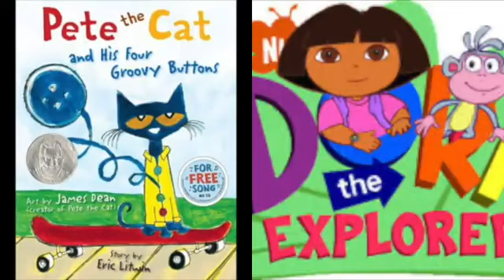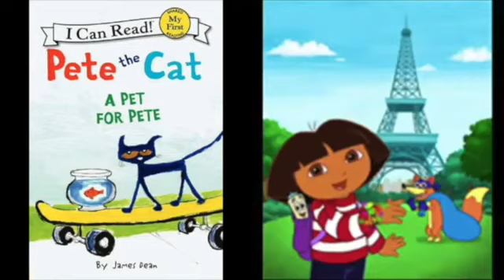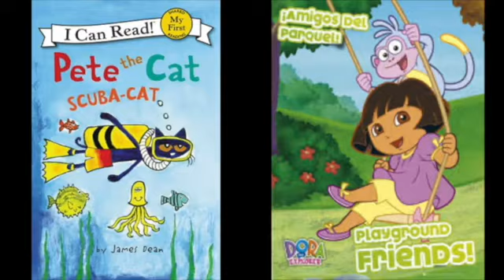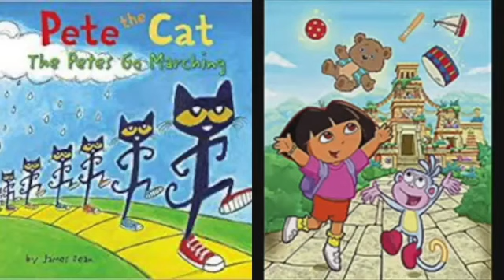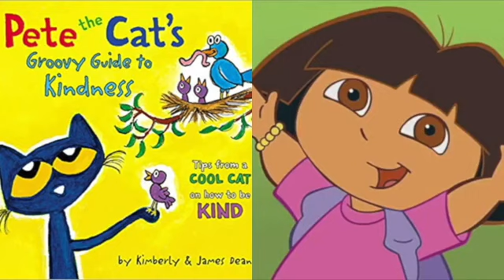MERGED Pete The Cat and Dora The Explorer Yoshi Smash